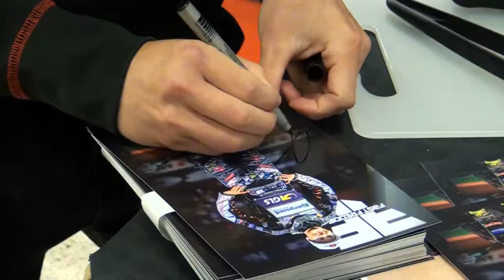Fredrik Lindgren - Stensåkra